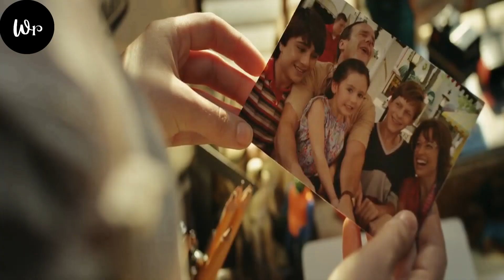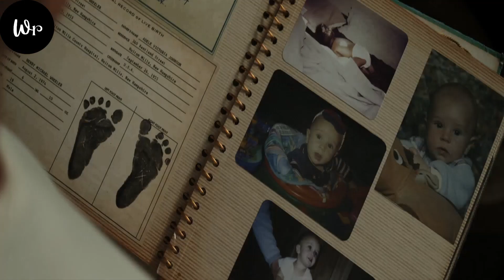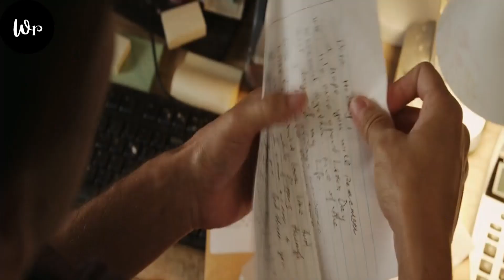Single mother Falls In Love With A Wanted Criminal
Hey there..
Welcome to watch recap...
This is another video where I will recap a movie in a few minutes, but still, it will be fun as hell...
Movie name = labor day